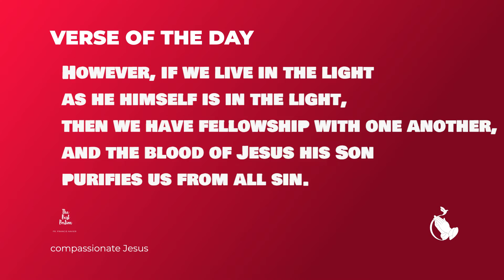Walk in the light-Dec 28-Fr Francis Xavier - Ooty | Compassionate Jesus